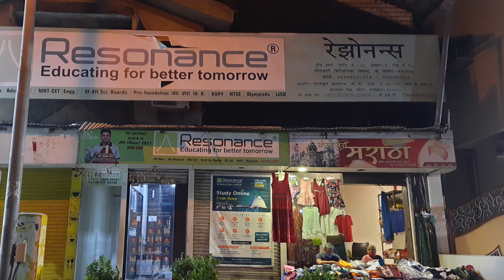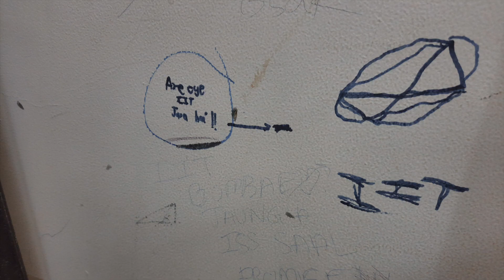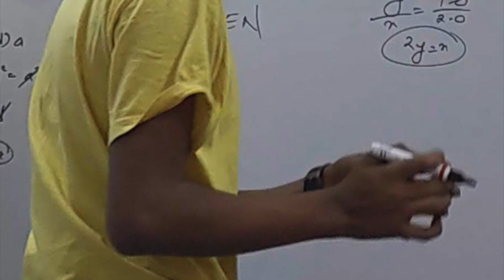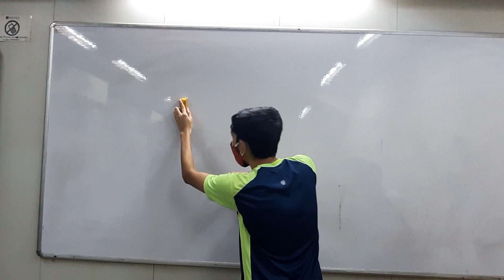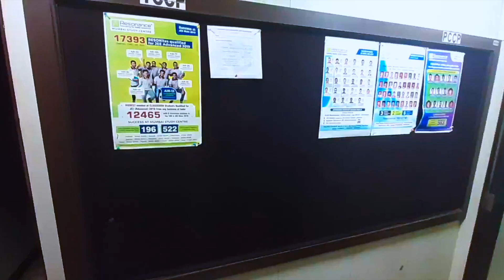IIT-JEE ki Taiyaari🔥 😍 😂 | Full Two-Year JOURNEY 🤟🏻❤️ | DOSTI💜 | Most Beautiful People EVER😍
This is a video about our complete TWO-YEAR journey of IIT-JEE ki Taiyaari😂
With BEST FRIENDS💜  and TEACHERS 🙏🏻  of our life this journey has shaped our lives towards good in some or the other forms.
Nostalgic two-year journey of IIT-JEE preparation in one single video! ❤️
It's a must watch!!
With funniest and most beautiful moments 😍  of our lives which have become memories bringing tears to these eyes🥺
Miss those days🥺
Two-years in these 5 mins will surely make you emotional !❤️